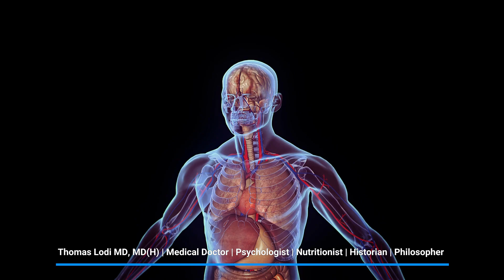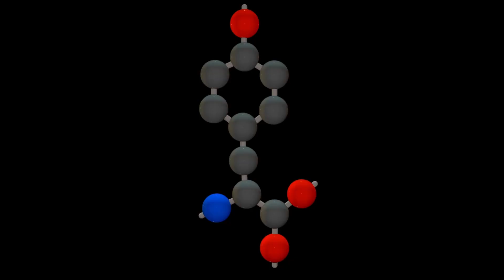Dr. Lodi: How to Treat Cachexia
In this video, Dr. Lodi discusses how to treat Cachexia.  Watch now!